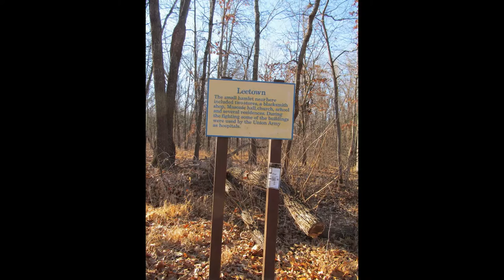🎖️Pea Ridge National Military Park 💥 Garland, Arkansas 🦅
Pea Ridge Civil War Battleground.
Footage shot in January 2015. High temperature at 24° and wind gust to 20 miles per hour. 🥶🌬️